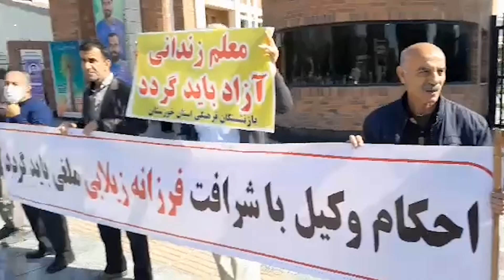تجمع بازنشستگان در اهواز؛ «دشمن ما همینجاست،‌ دروغ می‌گن آمریکاست»